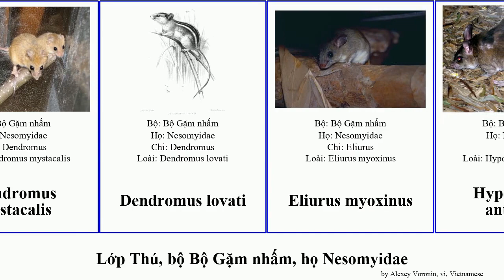Lớp Thú, bộ Bộ Gặm nhấm, họ Nesomyidae mammal campestris emini Cricetomys Dendromus Brachytarsomys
Lớp Thú bộ Bộ Gặm nhấm, họ Nesomyidae.
mammal of Order Rodentia Family Nesomyidae, language: vi.

Beamys hindei
Brachytarsomys albicauda
Cricetomyinae
Cricetomys gambianus
Cricetomys emini
Dendromus mystacalis
Dendromus lovati
Eliurus myoxinus
Hypogeomys antimena
Prionomys batesi
Saccostomus campestris